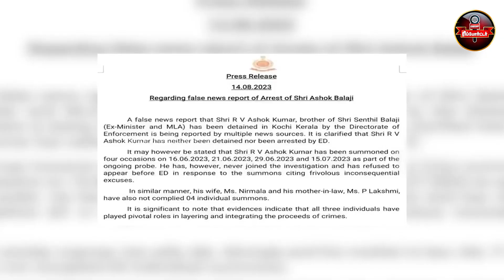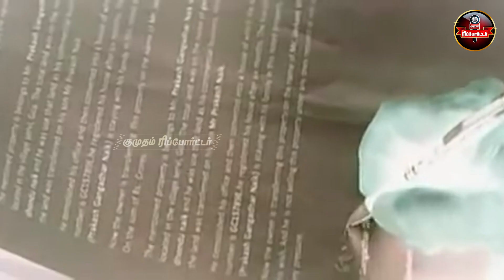SenthilBalaji and His Brother Ashok's Exclusive Update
SenthilBalaji : In this video, we take a look at the latest developments in the investigation into Senthil Balaji and his brother Ashok. We discuss the allegations against them, the evidence that has been gathered, and the potential consequences of their actions.